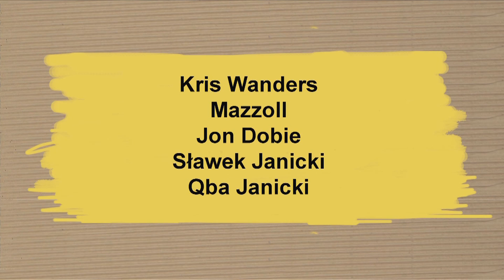"Muzyka z Mózgu" cz. 4 - mazzoll/wanders/dobie/janicki/janicki (wersja dla tvp Bydgoszcz)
Muzyka z Mózgu cz. 4. jerzy mazzoll/kris wanders/jon dobie/slawek janicki/qba janicki 5th MÓZG FESTIVAL (wersja dla tvp Bydgoszcz
Nagrano 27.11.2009, w Teatrze Polskim w Bydgoszczy.